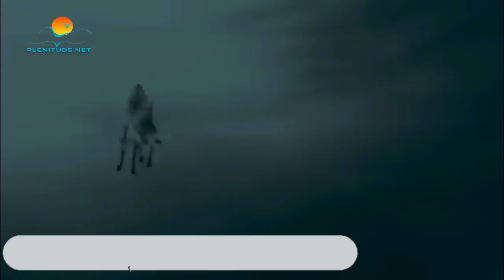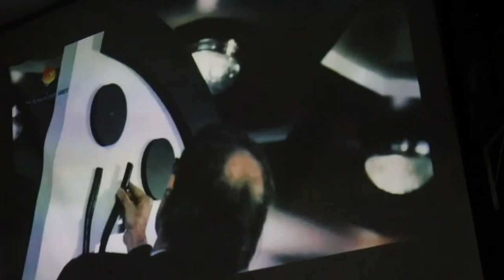7 SINAIS VOLTA DE CRISTO QUE NINGUÉM ESTÁ PERCEBENDO! E JÁ ESTÃO ACONTECENDO!!!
7 SINAIS VOLTA DE CRISTO QUE NINGUÉM ESTÁ PERCEBENDO! E JÁ ESTÃO ACONTECENDO!!!